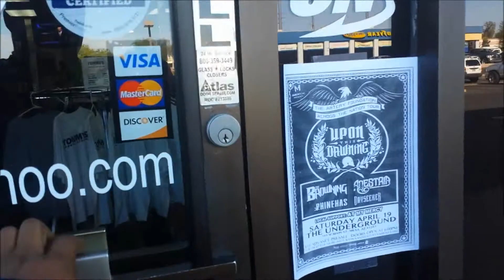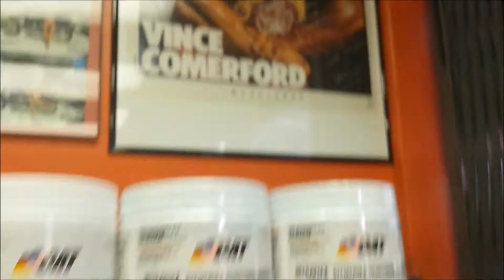BigBack Lifting Grips Now sold at Tommy's Sports Nutrition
Go grab a pair of grips and get your wings!